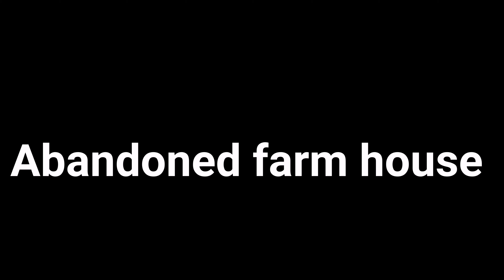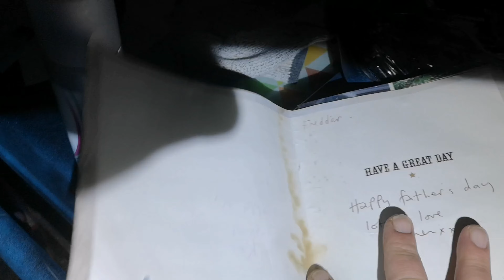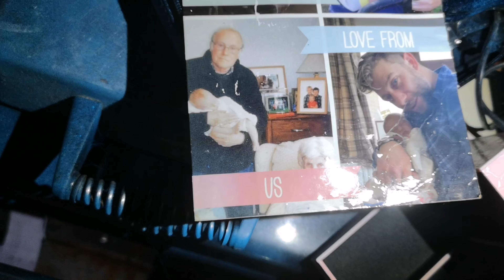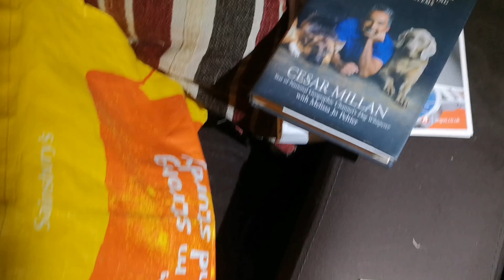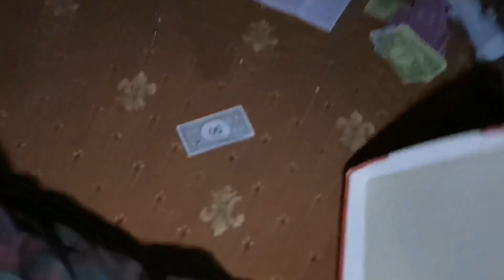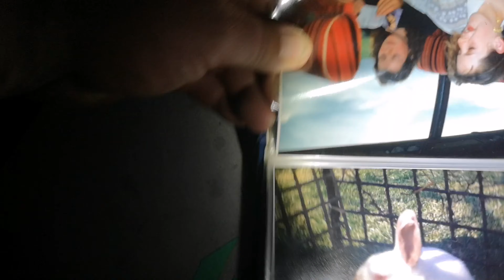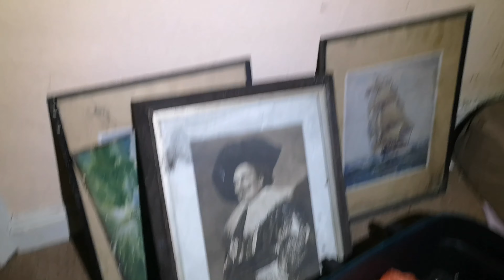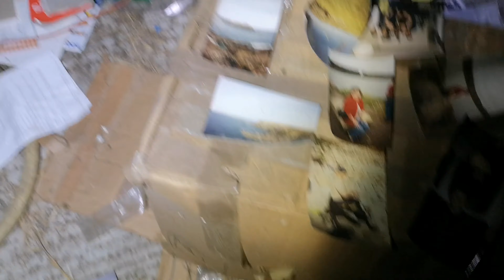Abandoned farm house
This was a good explore of a farm house with belongings still inside and out buildings hope you enjoy